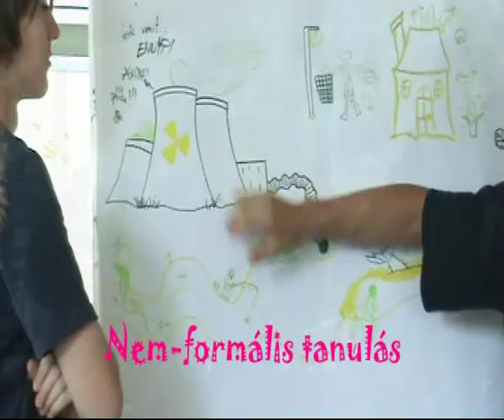Interregionális Nagytalálkozás A Reklám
Programunkat  az Európa Unió Fiatalok Lendületben Programja támogatta